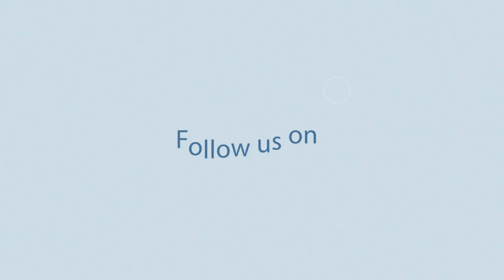Michaela & Steve | Easthampstead Park Wedding | DM Photography | Berkshire Wedding Photography